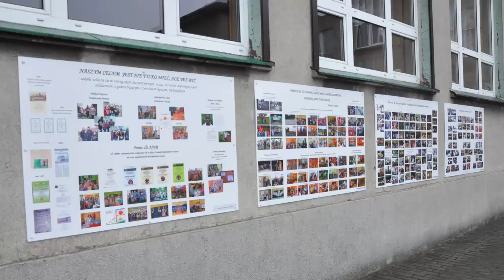Jubileusz 50-lecia SP Lubosz